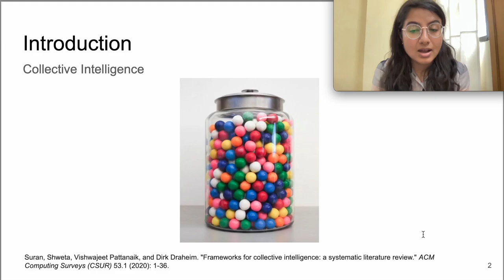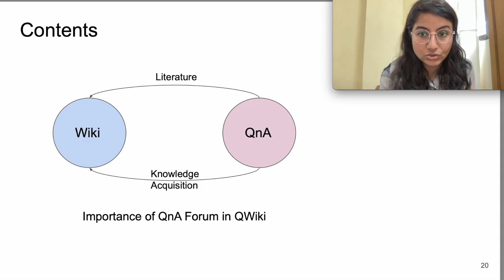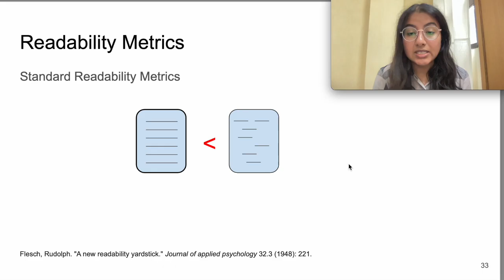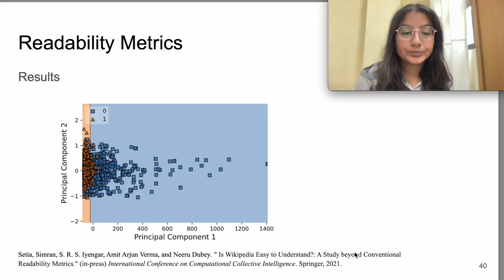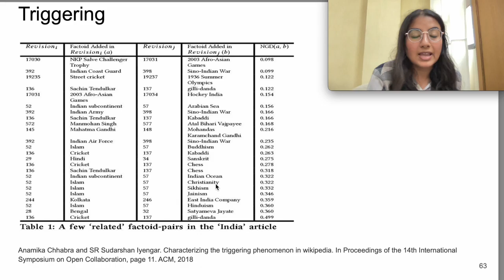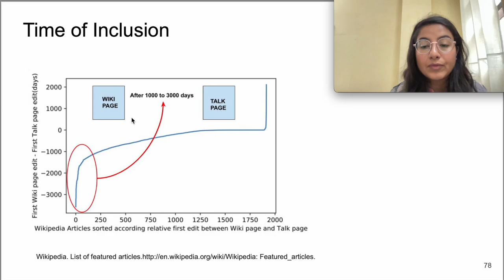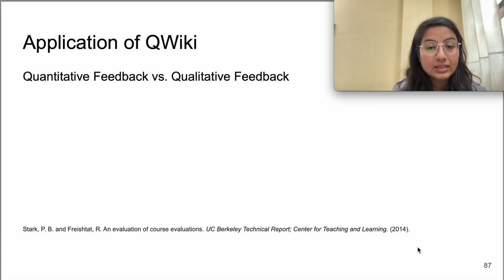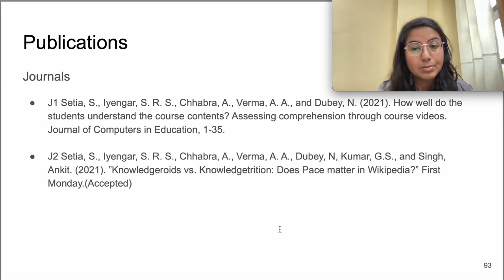Defense Video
The above video enumerates the research studies described in the thesis entitled "Synergizing the Collective Knowledge Building Portals".